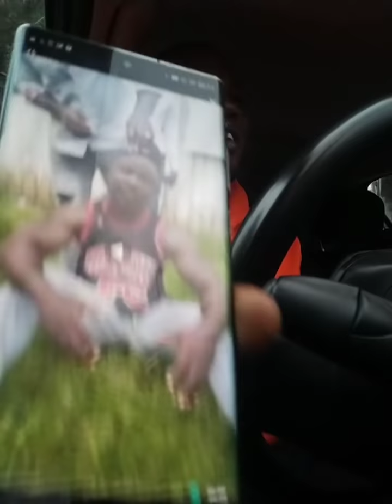21 octobre 2020